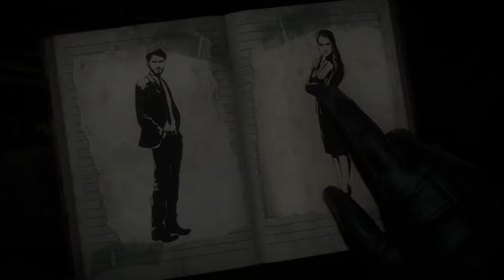Let's Play: Until Dawn Part 2- Anxiety